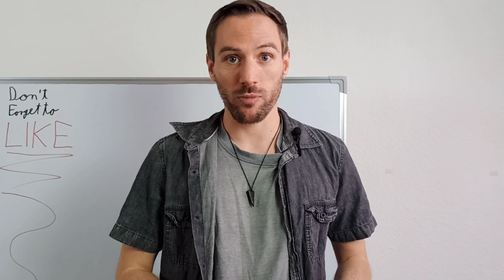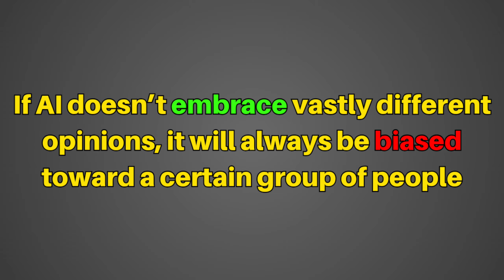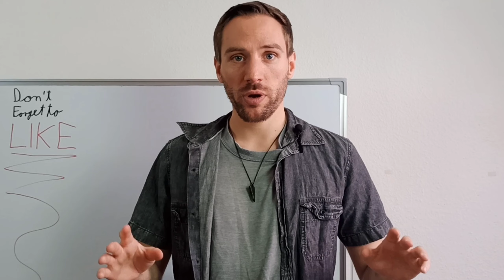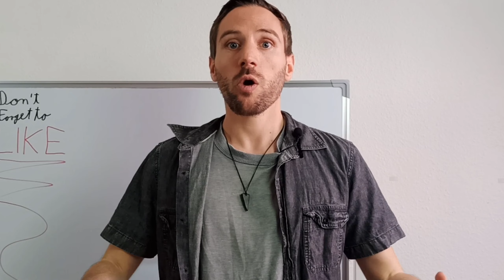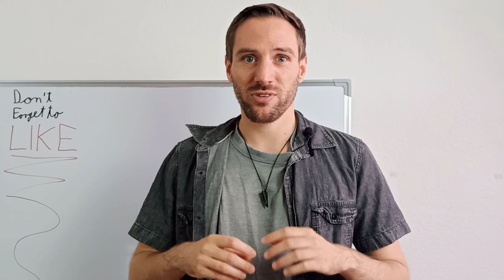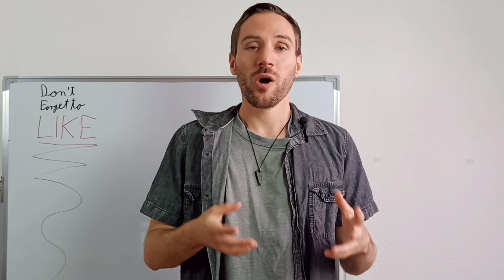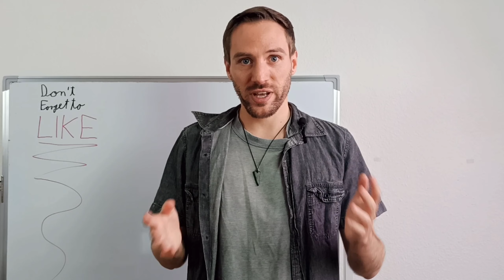Making AI Truly Beneficial for Humanity (Charles Hoskinson)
In a recent interview for the Beneficial AGI summit, Charles Hoskinson made a few excellent points about the development of AI/AGI and the importance of decentralization